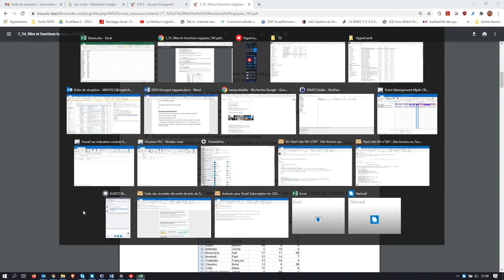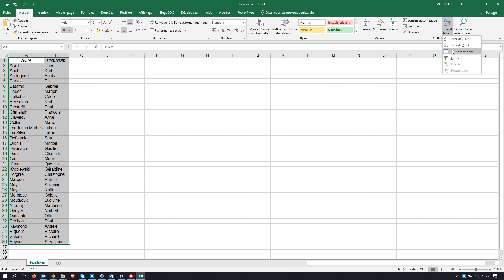TD7 - Correction C - La fonction Tri